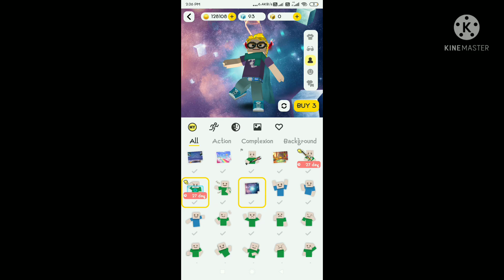Which skin you like The most??